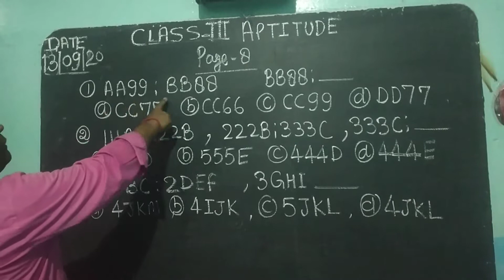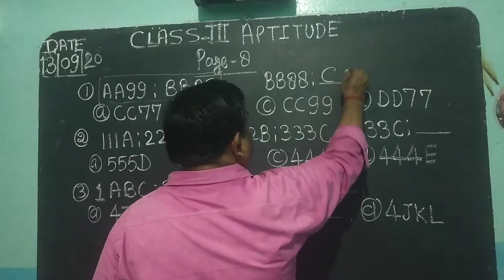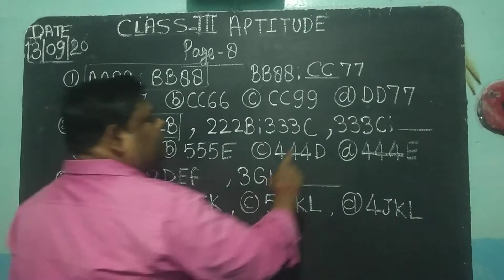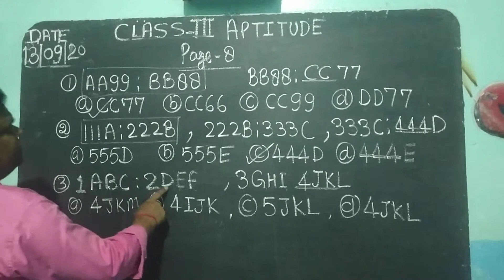class 3 aptitude page 8